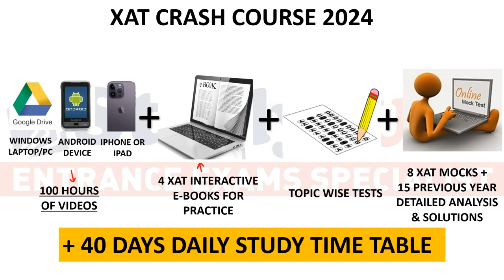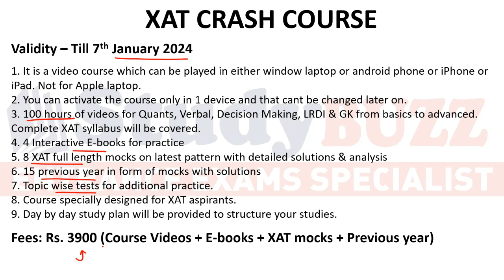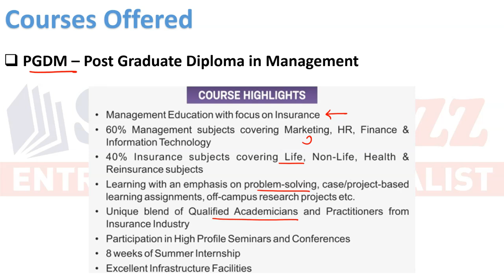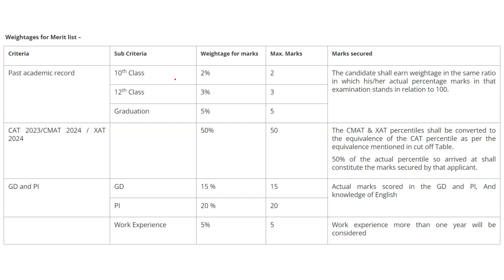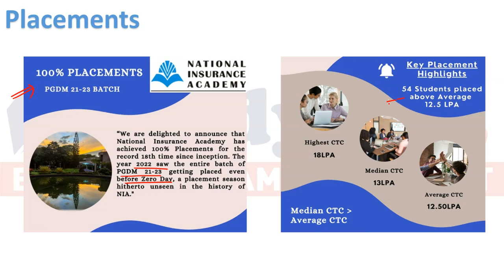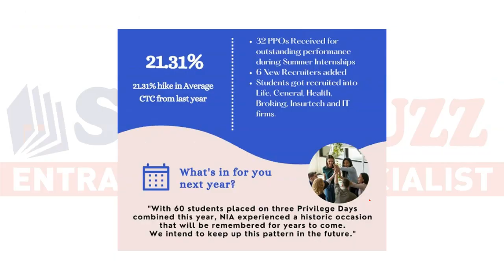NIA Pune Forms are Out: Low Cutoff | Good Placements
In our pendrive courses, we provide StudyBUZZ video lectures, E-books, doubt forum, mock test series & study planner.